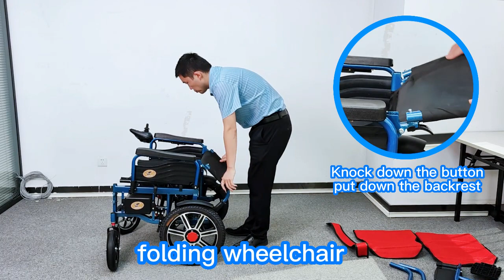YSE131 electric wheelchair disassembly tutorial is here!